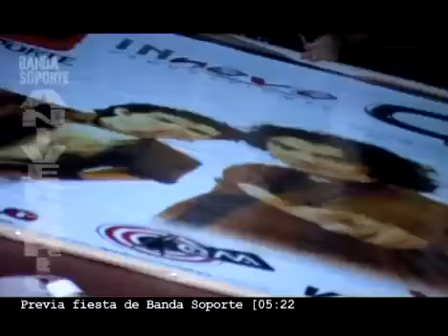BaSo 62 Bloque1 Parte 1